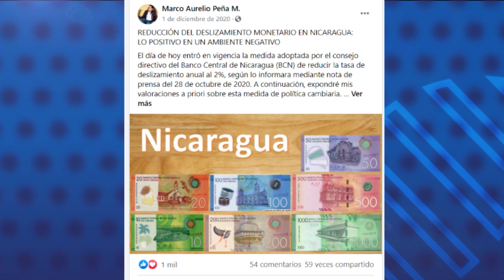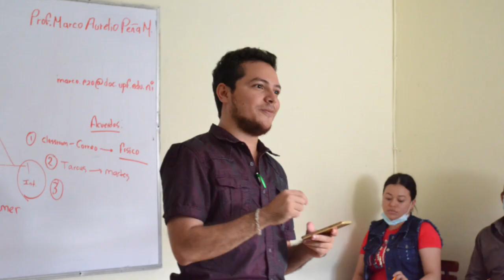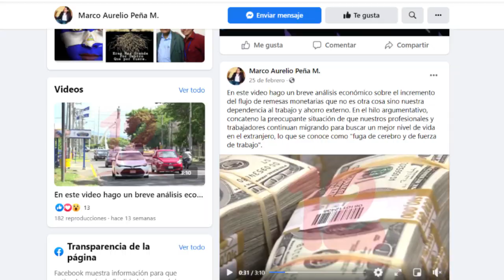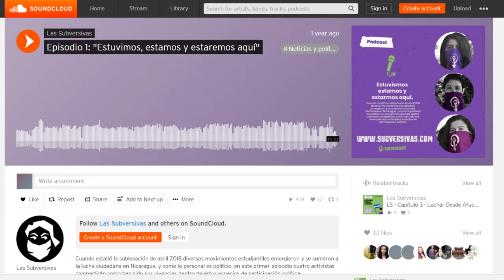Innovar en redes sociales: la experiencia de cuatro jóvenes nicaragüenses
Su objetivo es contribuir a transformar la realidad de Nicaragua, desde sus luchas sociales y sus pasiones individuales. Te contamos sus historias.